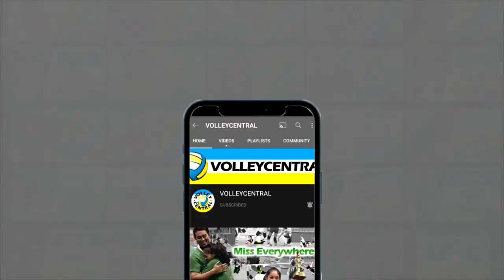Eya Laure | 2019 Southeast Asian Games Highlights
THROUGH & OFF-THE-BLOCK ATTACKS | CROSS-COURT KILLS | BACKROW HITS | COMBINATION PLAYS

2019 SOUTHEAST ASIAN GAMES Volleyball journey of Filipino Outside Spiker Eya Laure (Philippine Women's Volleyball National Team)